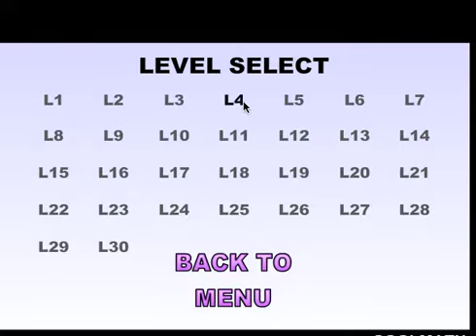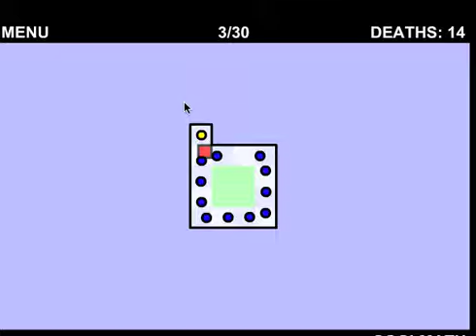The Worlds Hardest Game W/theallstarize-The BF